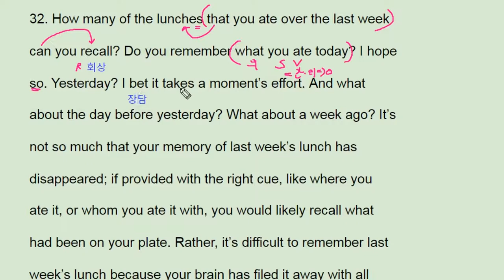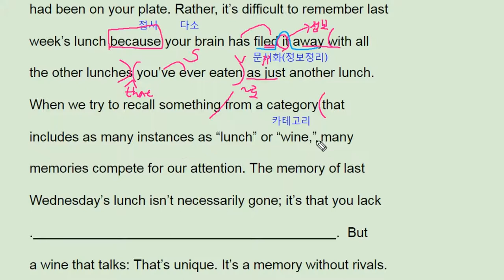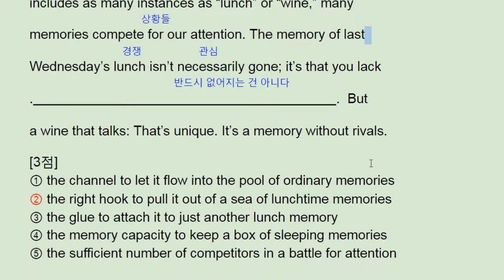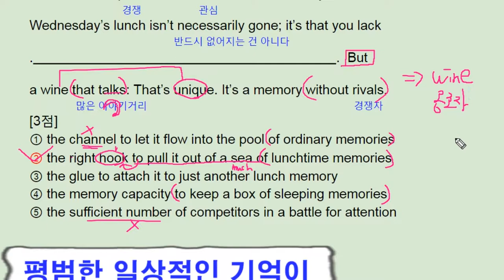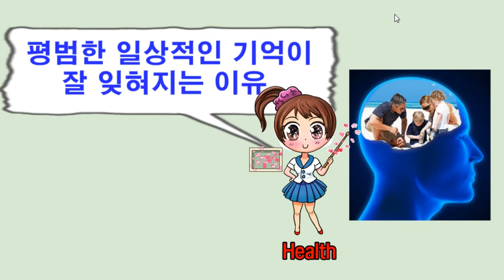2018 수능 영어 해설 풀이 32번 (2017실시) - 번개콩 Korean SAT English